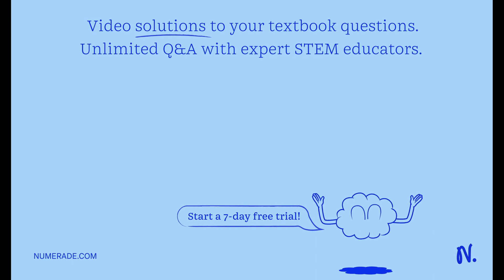In eukaryotic cells, each stage of cellular metabolism generates a different net amount of atp. whi…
In eukaryotic cells, each stage of cellular metabolism generates a different net amount of atp. which stage directly generates the greatest number of atp molecules per metabolized glucose molecule?